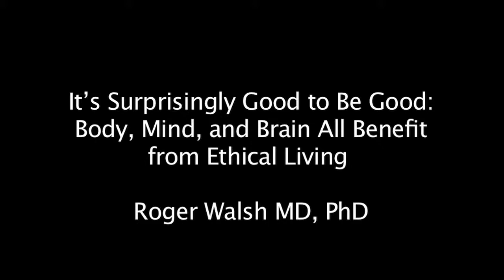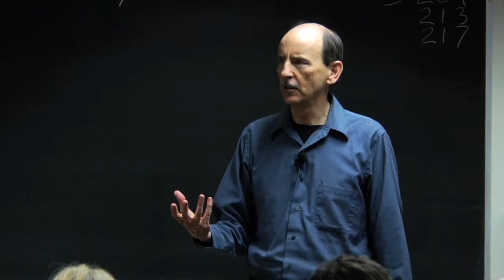It's Surprisingly Good to Be Good: Body, Mind, and Brain All Benefit from Ethical Living (8)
Part of a presentation on Ethics given by Roger Walsh, M.D., Ph.D., at the Integral Conference in July, 2010 (part 8).